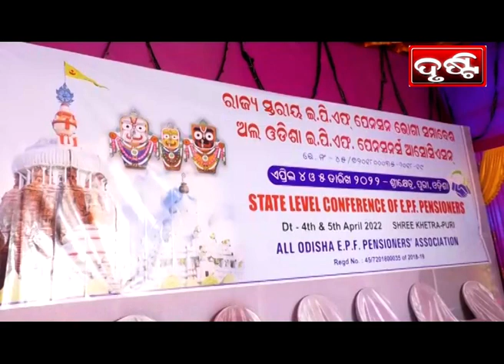PURI NEWS BY DRUSTI Dt. .04.04.2022-ଇପିଏଫ ପେନସନର୍ସ ସଙ୍ଘର ଦୁଇଦିନିଆ ରାଜ୍ୟ ସମିଳନୀ ଉଦଘାଟିତ